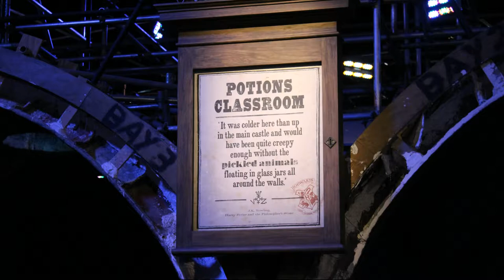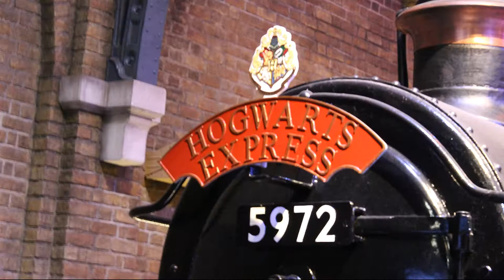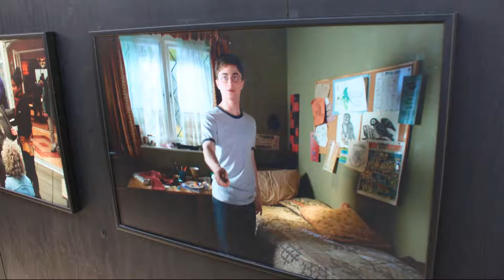College Trip: The Making of Harry Potter (30th March)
This is a trip me and my media group had a couple of days ago.